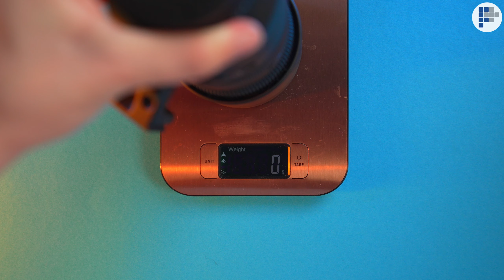Sigma 70-200mm f 2.8! - Stabilizacja, niesamowita plastyka i możliwości!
Zoom, który się nie wysuwa! Gdyby powiedział to swojemu wujkowi kilkanaście lat temu, na pewno by Ci nie uwierzył, że może powstać obiektyw o takich możliwościach! Film powstał w współpracy z Rafałem Sztygowskim @sztygowski  który przedstawi Wam największe zalety tego sprzętu, a także elementy, które mogłyby działać lepiej, np. obudowa przeciwsłoneczna!

Podczas tej filmowej recenzji nie zabraknie również praktycznych przykładów z rzeczywistego życia. Będziecie mogli zobaczyć jak Sigma 70-200mm f/2.8 sprawdza się w fotografii ulicznej, zarówno w wymiarze architektury jak i ludzi!  Oprócz tego w trakcie recenzji Rafał podzieli się swoimi spostrzeżeniami na temat praktycznego użytkowania obiektywu w terenie, podkreślając zarówno jego zalety, jak i ograniczenia.

Gorąco zapraszamy!

Zgarnij Sigmę 70-200mm dla siebie!

Film powstał w współpracy z @sztygowski

Gdzie możecie nas znaleźć?